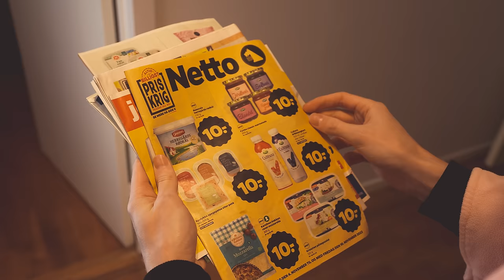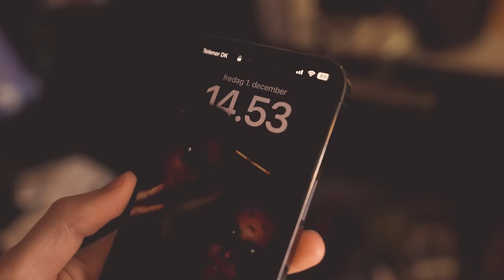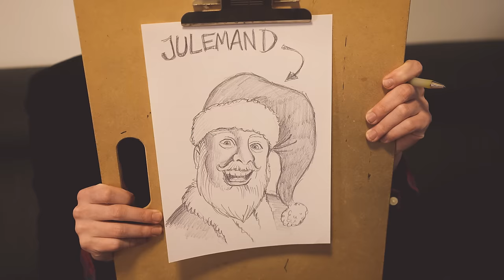Julen Der Blev Væk - Afsnit 1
Afsnit 1: Det du ser nu..
Afsnit 4: Kommer 23. December